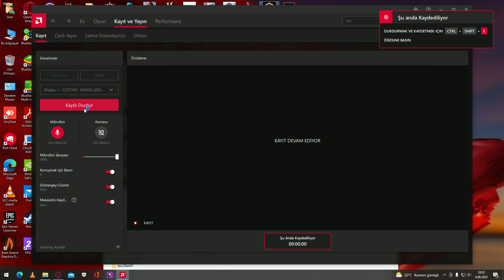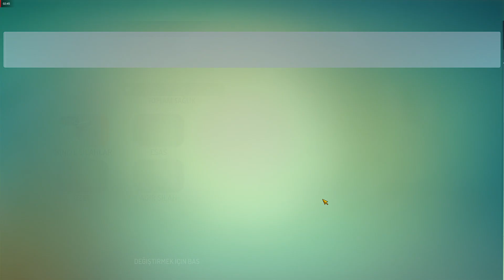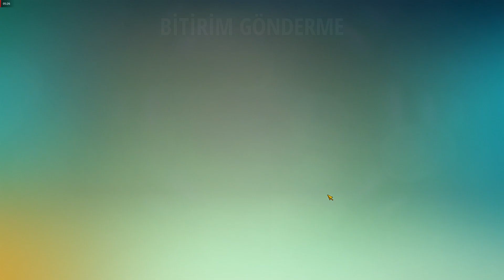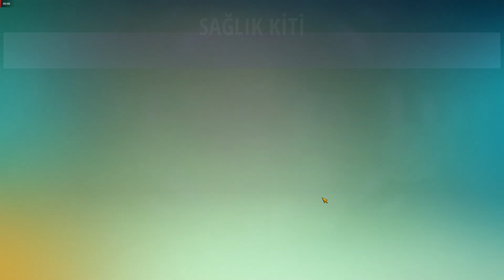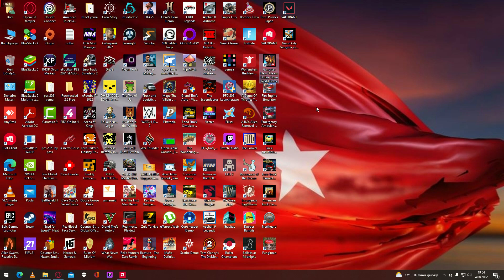04.08.2022 Gangstar New Orleans Online Open World Game yenibölüm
BİLGİSAYAR,ANDROİD OYUNLARI OYNANAN BU KANALIMIZDA GÜZEL VAKİT GEÇİRİLİR 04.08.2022 Gangstar New Orleans Online Open World Game yenibölüm